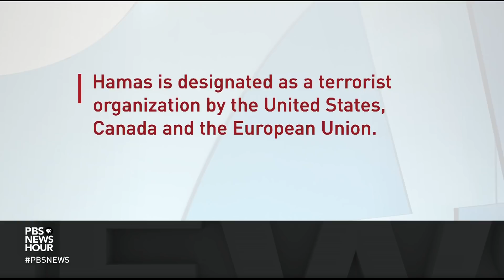Can Biden walk the line between support for both Israel and Palestine?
For decades, the U.S. has supported Israel, backing up its defense policy and supplying tens of billions of dollars in aid and weapons. Now, some within the Democratic party are questioning that support, and challenging President Biden's handling of the Gaza conflict. John Yang speaks to Daniel Brumberg, director of democracy and governance studies at Georgetown University about the matter.